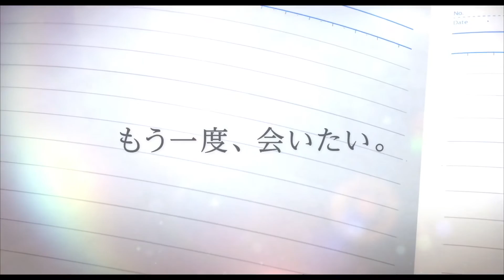A Silent Voice Le film d'animation Trailer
Film d'animation A Silent Voice